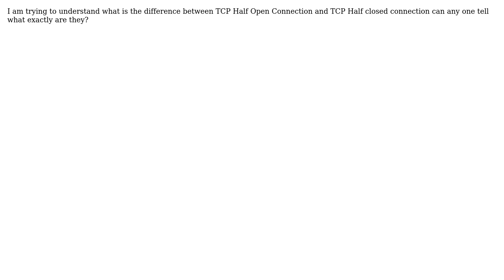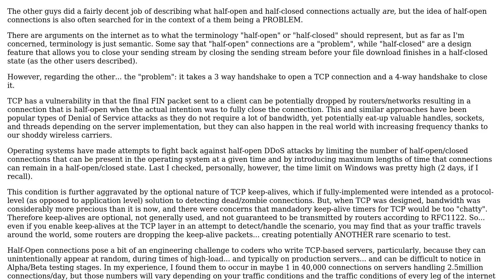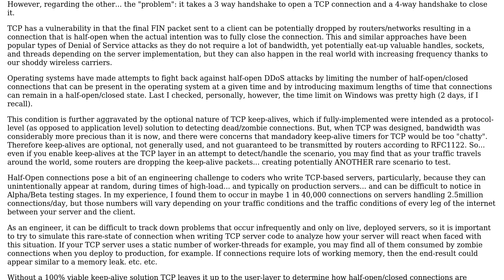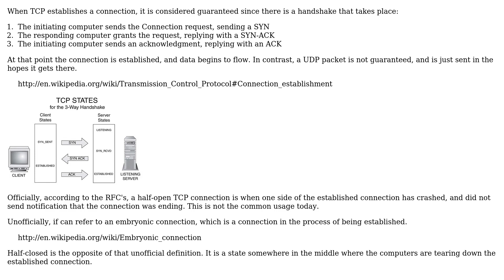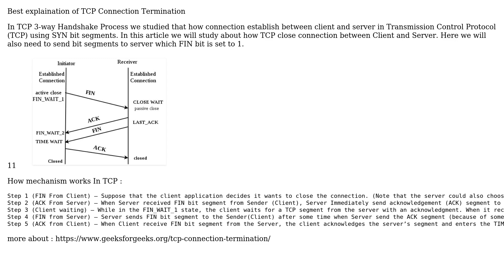What is TCP Half Open Connection and TCP half closed connection (4 Solutions!!)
With thanks & praise to God, and with thanks to the many people who have made this project possible! | Content (except music & images) licensed under cc by-sa 3.0 | Music | Images & others | With thanks to user taybinakh user Registered User user KCotreau user Jason Nelson user Gaff user artistoex and the Stack Exchange Network Trademarks are property of their respective owners. You are responsible for your own actions.